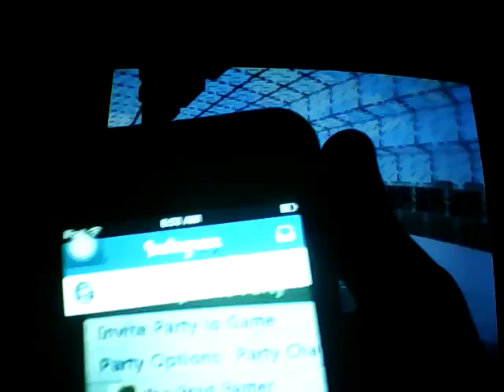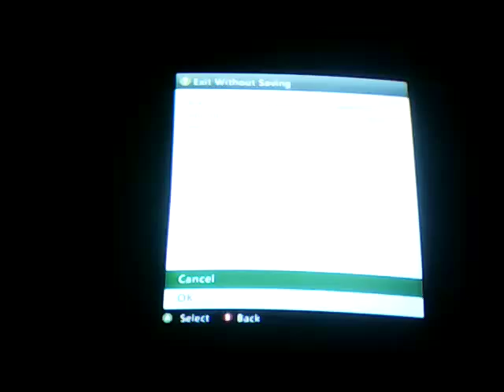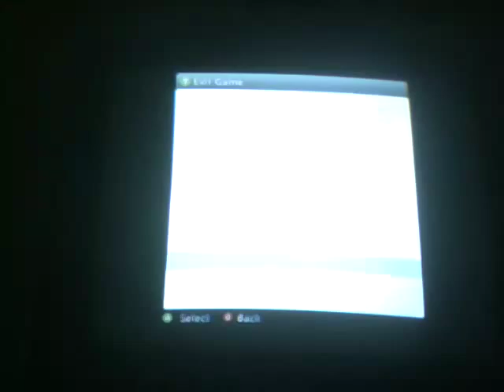Playing minecraft spleef!!